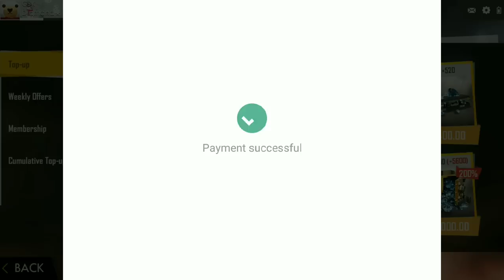FREE FIRE DRAGON EGG ELITE BUNDLE PRE-ORDER REVIEW! - Garena Free Fire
⚒ Gaming Gears :
Mouse : Lenovo GX30M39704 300 USB Mouse
Keyboard : Wireless Logitech K270
Headset : Rexus Headphone Pro Gaming F22
Mic: Samson Met
Webcam : Logitech C922 Pro
Mousepad : Alas Gocengan

⚒ Spec PC :
Proc : AMD RYZEN 5 2600X 4.5 GHz Max Boost
GPU1 : Gigabyte GTX 1050TI OC 4GB GDDR5
GPU2 : Gigabyte GTX 1050TI OC 4GB GDDR5
Ram : 12 Gb GSKILL Ripjaws V Series DDR4 3200MHz
Motherboard : MSI B450 GAMING PLUS AM4 SOCKET MOTHERBOARD